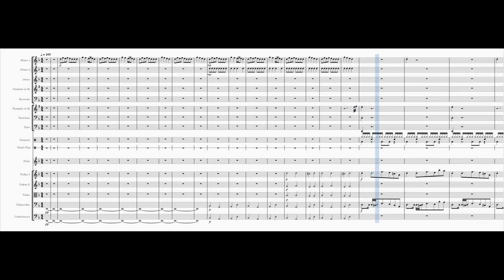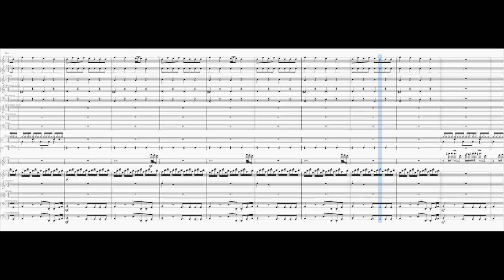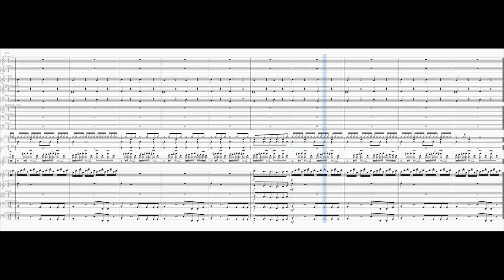Stefania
An orchestral arrangement of the same-titled song by @kalush.orchestra